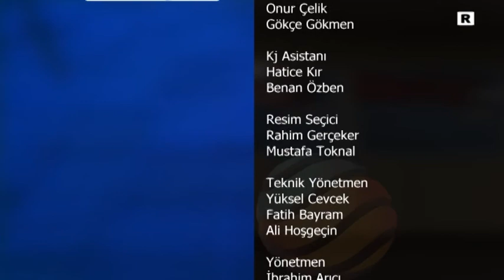Konuştukça - Mevlana Türbesi Ziyareti